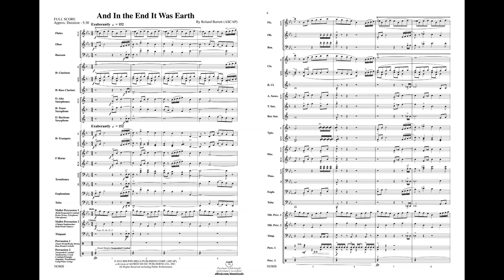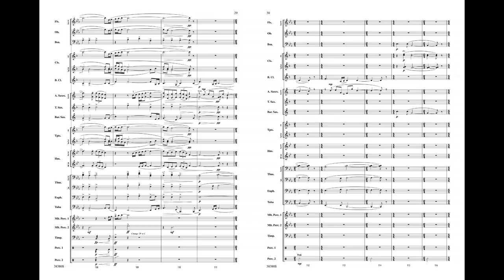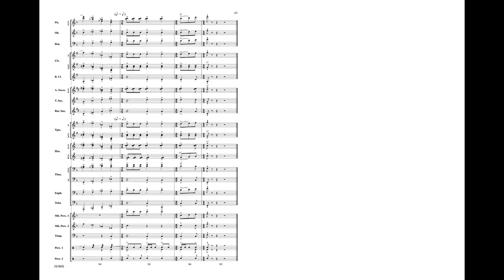And in the End It Was Earth, by Roland Barrett – Score & Sound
For more information or to purchase, go

And in the End It Was Earth
By Roland Barrett
Item: 00-38380
Series: Belwin Symphonic Band
Category: Concert Band
Format: Conductor Score & Parts
Level: 4 (Medium)
Inspired by the Native American proverb, "We do not inherit the earth from our ancestors, we borrow it from our children." Roland Barrett has scored this original composition to musically reflect that sentiment conveying the inherent beauty, majesty, and grandeur of planet Earth. Combining fluid moving melodic components with energetic and driving rhythmic pulse, the work will capture the imagination of all. (5:30) This title is available in SmartMusic.